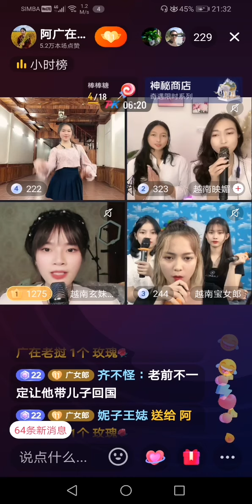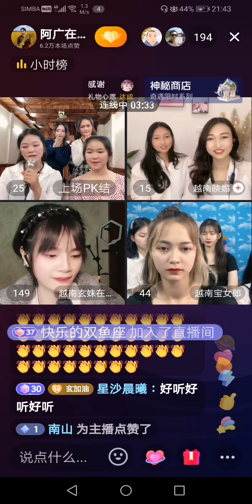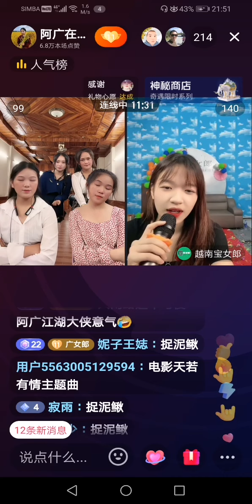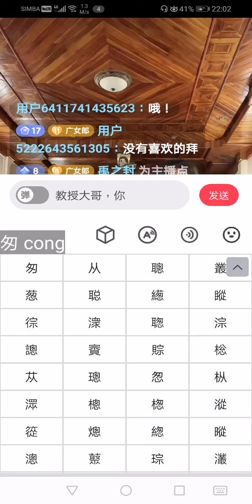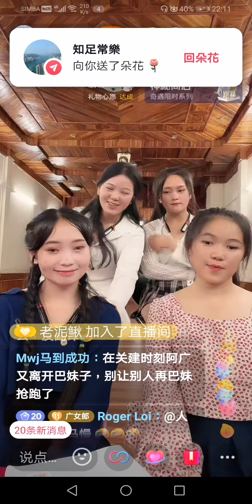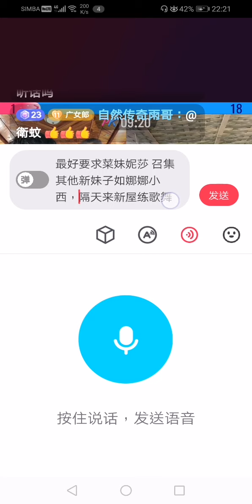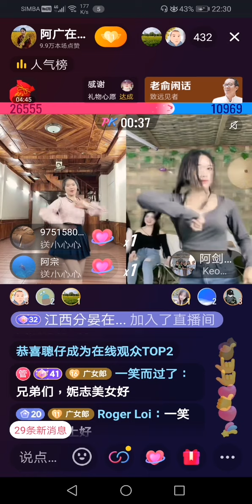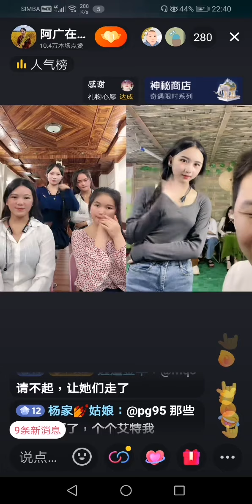5月9日老挝陈教授直播3